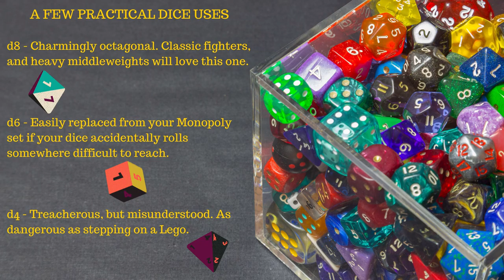What are Dice even for in D&D? | Roll the Dice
Welcome to a new monthly video feature here attheath, Roll the Dice! Join Dungeons and Dragons Dungeon Master (and Westfield Librarian) Christian as he explains a new aspect of roleplaying games. Today, learn about the different uses of dice. Want to join in the fun? Sign up for our monthly Teen or Adult D&D groups on the Event Calendar.